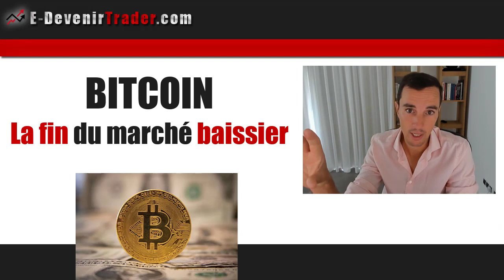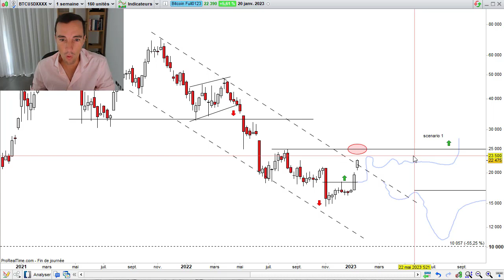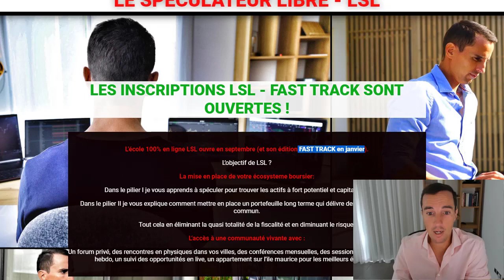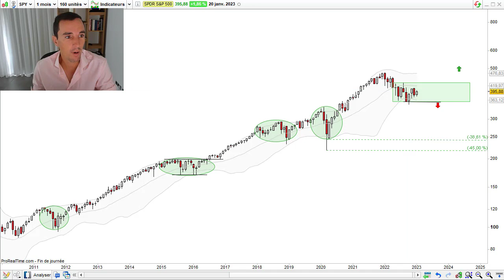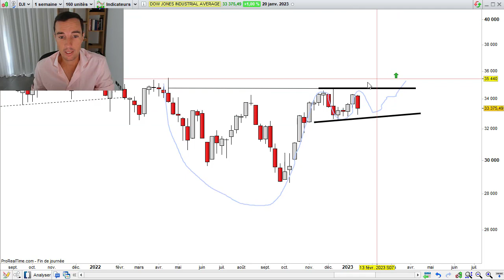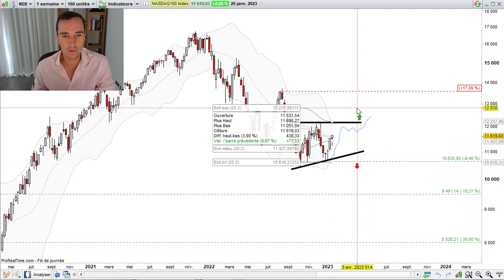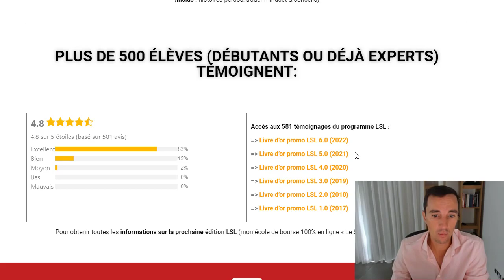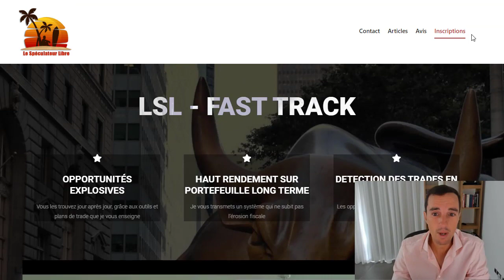BITCOIN - La fin du marché baissier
En l’espace de 2 semaines, les liquidités ont afflué massivement sur le marché des cryptos.

Et cette semaine, la psychologie est (enfin !) en train de changer sur le bitcoin !

Vous allez découvrir comment les choses peuvent se retourner rapidement, après 1 année de film d’horreur sur cette classe d’actif.

Est-ce le moment de prendre position maintenant ? Réponse en vidéo.

Bon visionnage
Cedric Froment

PS : Dans la vidéo hebdo, je vous présente le suivi de performance des trades proposés en live dans mon école de bourse LSL.

Sachez que les inscriptions sont actuellement ouvertes (quelques jours une fois par an) si vous voulez rejoindre à la version accélérée de mon école.